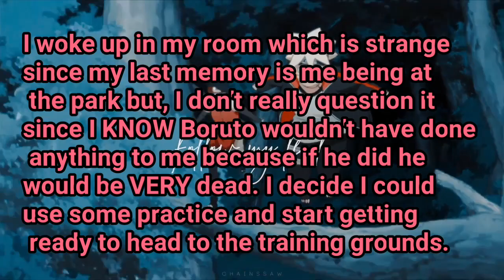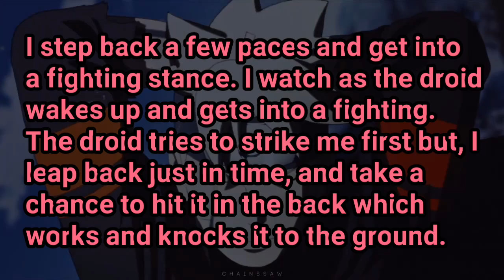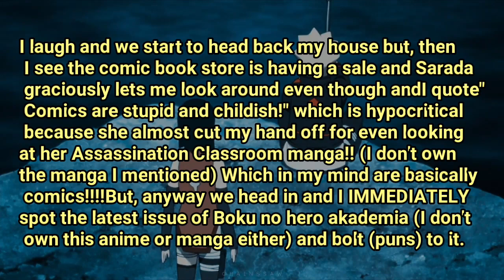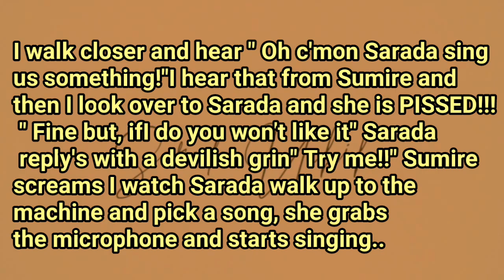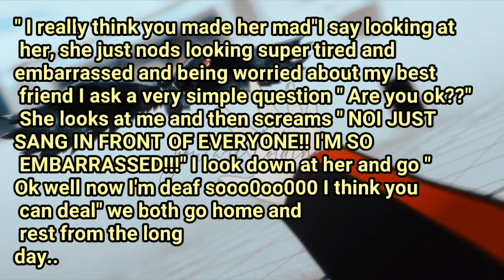The BoruSara Love Story Fanfiction | Part 4